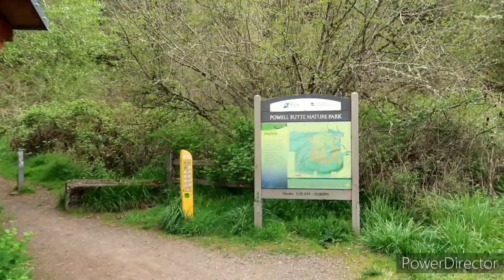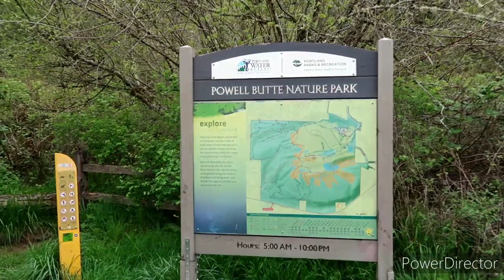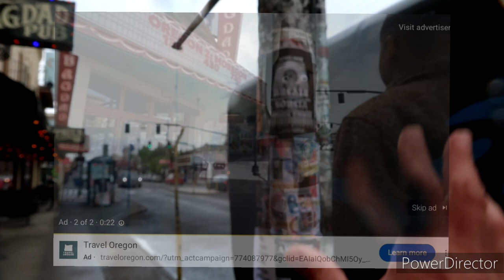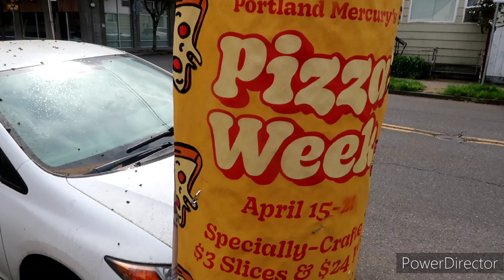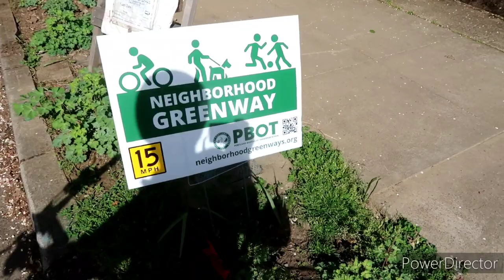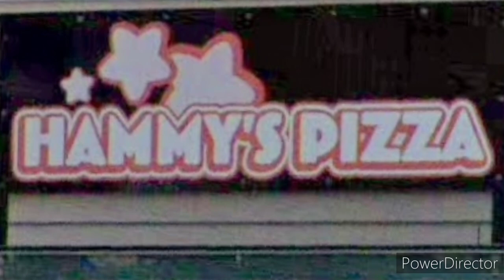The Travel Oregon Commercials Are Cool, Portland OR Filming Location & Old Hammy's Pizza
Travel Oregon Commercial Southeast Hawthorne blvd. Portland, Oregon
& Old Hammy's Pizza